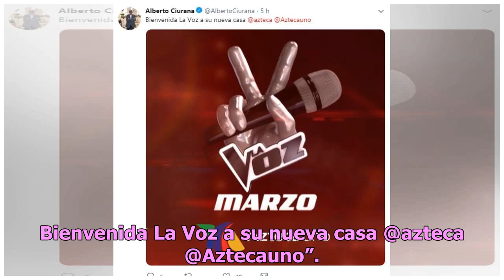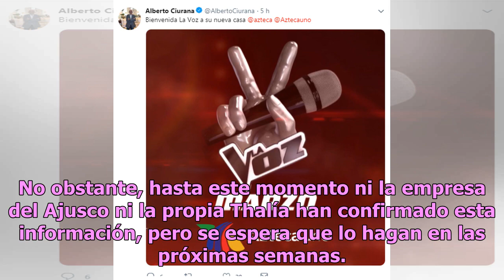Thalía borraría su pasado en Televisa uniéndose a proyecto de TV Azteca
TV Azteca pretende llevar a La Voz a otro nivel y superar lo que hizo Televisa con el reality show, pues tuvo siete temporadas en dicha empresa y solo algunas obtuvieron el éxito esperado, mientras que otras pasaron sin pena ni gloria, según los mismos televidentes. El día de ayer revelamos que La V...